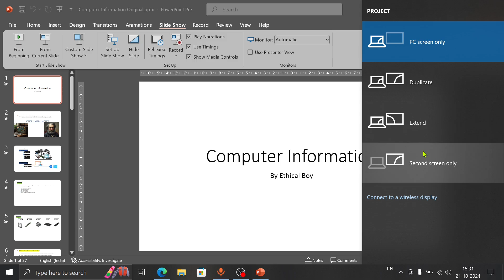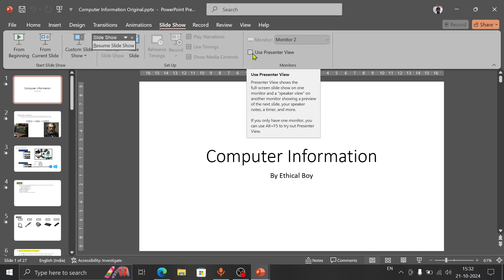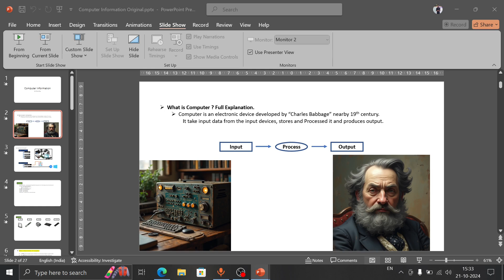PowerPoint Video No 39 Slide Show Tab in Monitor Menu Full Guide Step by Step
✔ Video 📹 Information

  ✔ Offline Center Name
ETHICAL BOY COMPUTER INSTITUTE
✔ Location in Garkha
Educator Name :- Dinesh Chandra Yadav